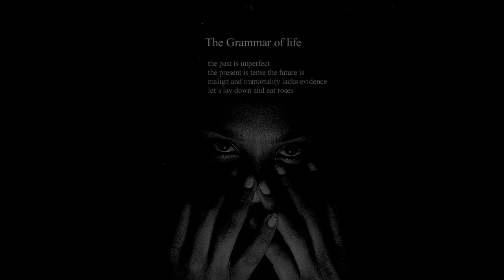The Grammar of Life by Charles Bukowski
Charles Bukowski 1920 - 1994, writer.
His writing was influenced by the social, cultural, and economic ambiance of his home city of Los Angeles. His work addresses the ordinary lives of poor Americans, the act of writing, alcohol, relationships with women, and the drudgery of work. Bukowski wrote thousands of poems, hundreds of short stories and six novels, eventually publishing over 60 books. The FBI kept a file on him as a result of his column Notes of a Dirty Old Man in the LA underground newspaper Open City.